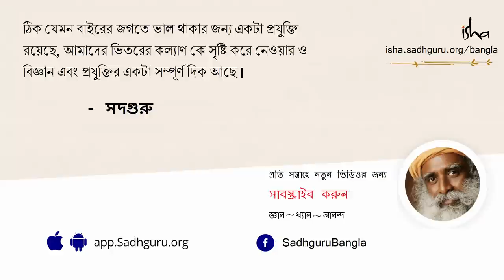রোজ এই একটি জিনিসের হিসেবে রাখুন! | Time for a Life Audit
মানুষ জীবনে অর্থ-সম্পদ-সম্পত্তির নিখুঁত হিসেবে রাখেন, কিন্তু নিজেরা কেমন আছেন তার কোনও হিসেবে রাখেন না। আমাদের দৈনন্দিন জীবনে আমরা কতটা আনন্দে আছি, আমরা কি দিনের শেষে আরও ভাল মানুষ হয়ে উঠতে পারলাম_এই সবের একটা প্রতিদিনের হিসেবে রাখাটা কতটা জরুরি এবং না রাখলে কী ক্ষতি হতে পারে সদগুরু আমাদের সেই বিষয়েই বলছেন।